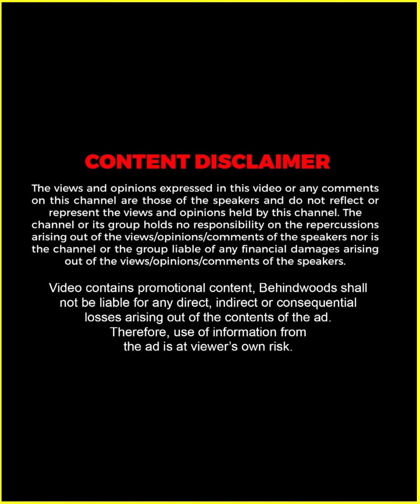"എന്നെ തവിടു കൊടുത്ത് വാങ്ങിയതാണെന്ന് പണ്ട് പറയുമായിരുന്നു" 🤣🤣 | Tovino